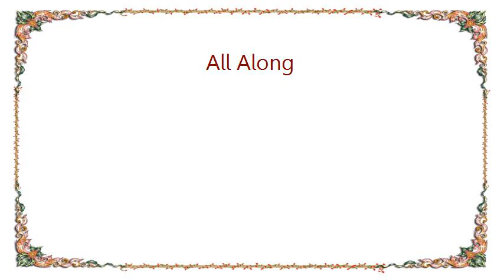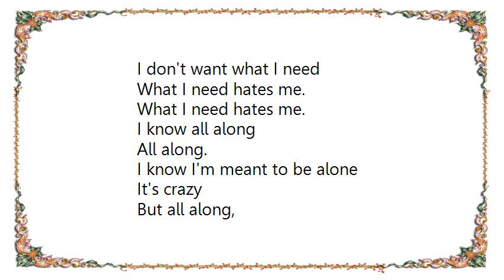Kid Cudi - All Along Lyrics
[Lyrics Kid Cudi - All Along]
Hey
Ma, ma, ma moo.

When the days change
So does my attitude
I'm messy at home
I eat a lotta junk food.

When the nights change
So do my nightmares too
I dream reality
Is my dream.

All along
All along
I guess I'm meant to be alone

All along
All along
Out there on my own.

When the weeks change
The rumors change too, I'm addicted to highs
Would you like to know why?

When the months change
So do my love point of views
I don't want what I need
What I need hates me.

I know all along
All along.
I know I'm meant to be alone

It's crazy
But all along,
All along.
I knew I was meant to be alone
Out there on my own, yeah.

Suppose him out the lying order, fell to end
Who would be the villain?
All the strangers, voting for him.

Suppose him out the lying order, fell to smile
Who will be the villain?

All along
All along.

All along
All along.